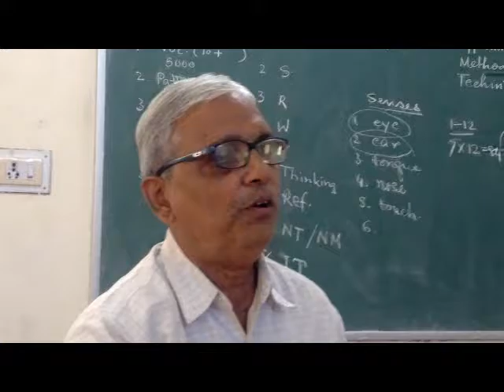Poetry Recitation Trainning Dr. Rohit J. Khamar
Welcome to the digital class room of KAMLESHBHAI UPADHYAYA of M.D.PATEL HIGHSCHOOL, GARIYADHAR. To get learners to understand the importance of the recitation of a verse , poetry or poetic prose, DR. ROHITBHAI J. KHAMAR taught us, the group of higher secondary teachers of Bhavnagar, a good poem “ Loving God Bountiful God” at SECONDARY TEACHERS TRAINNING INSTITUTE (STTE), GANDHINAGAR .
This is a humble effort to get students of Gujrat take genuine interest in learning English as second language. I thank GUJRAT STATE BOARD OF SCHOOL TEXTBOOKS, SECONDARY TEACHERS TRAINNING INSTITUTE, GUJRAT SECONARY & HIGHER SECONDARY EDUCATION BOARD and everyone whose intellectual property like images, videos, photographs, audios etc. are used here. This is not meant for any commercial use.
This is a non commercial experiment to help the rural students enjoy the text better and feel the joy of learning. Your suggestions are valuable for us.